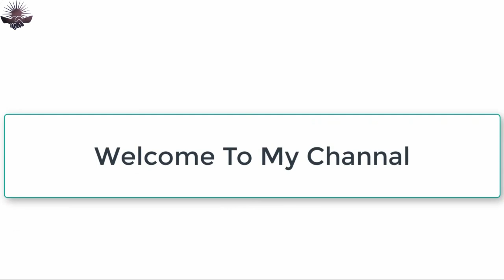House cook job in Dubai UAE latest update by Ak&sons job's consultancy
*NOTED*
Only Indian can apply
OFFICE ADDRESS
STATE: WEST BENGAL
CITY : ASANSOL
PIN-713325

Contact on
whataap/call

Ak&sonsjob'sconsultancy